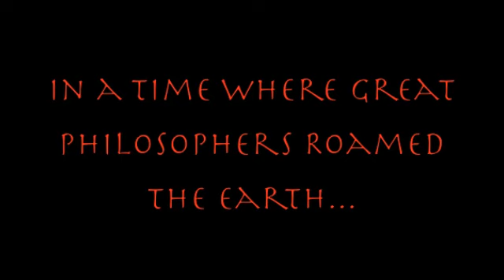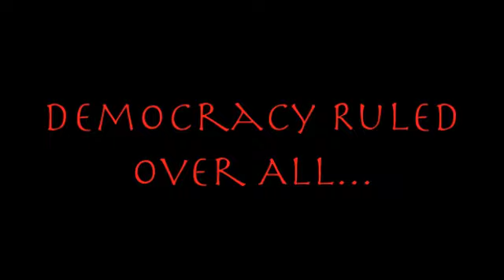Greece Trailer- History Assignment